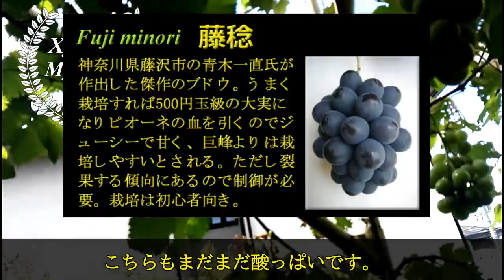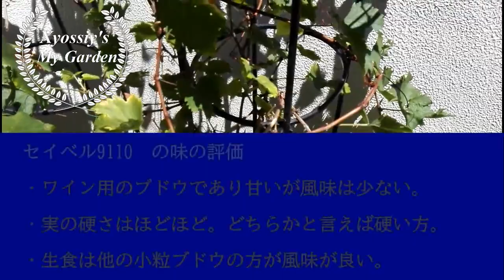【XYOSSIYのライフチャンネル】2023年8月中旬の様子 袋がけブドウの袋を外して見ました。セイベル９１１０の味わい（シャインマスカット、藤稔、ハニービーナス）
動画収録は7月月末です。いよいよ袋がけブドウの収穫がカウントダウン。家族の期h待シャインマスカットも部分的に甘くなっています。袋がけを外したのはコガネムシの侵入をチェックするためです。セイベル9110は黒とう病にやられましたが一部分は熟しましたので収穫し味わいのレポートを致しました。

2023年7月現在栽培している果実、植物は以下の通りです。各月にそれぞれの様子をUPしていますのでCH登録の上お楽しみくださいませ。
マンゴー：アーウイン、キンコウ、イエローマンゴー、玉文6号、紅キンコウマンゴー
ブドウ：デラウエア、ヒムロッドシードレス、ニューナイヤガラ、ナイヤガラ2鉢、涼香、シャインマスカット、キャンベルアーリー、ポートランド、バファロー、セイベル9110、藤稔、ハニービーナス、ブラックオリンピア
フエイジョア：マンモス、ジェミニ、クーリッジ、プリティグリーン、トライアンフ
イチジク：ドーフィン、アトレア―ノ（偽ダルマティだったが海外の複数の愛好家の指摘による）、グッドール、フランダース2鉢、バナーネ、カドタ2鉢、セレスト、ホワイトゼノア(ブルンスウイック）、ドリーミィスィート、ヨルダン、ダルマティ2鉢、ロンドデボルドー
四季なりリュウガン、種無しライチ―、島津ライチ―
あまか（せとかに似た新種柑橘）
サクランボ：暖地サクランボ、紅秀峰、高砂、ナポレオン、ゆすらうめ
桃：あかつきネオ、大玉白鳳、ひめこなつ、日川白鳳
柘榴
パッションフラワー：インディゴドリーム、ティアラ、クリアスカイ、インセンス、バイオレットクイーン、アメジスト、デカイスネアナ、スターオブサービトン、ライラックレディ、ブル―ブーケ

Grape: Delaware. Himrod seedless .  Niagara. Shine muscat .Cambell Early .Suzuka   New Niagara.Baffalo.Portland.Seibell9110. Fujiminori, Honey Benus.
Black Olympia
Feijoa :  Mammoth. Coolidge. Pretty green. Gemini.Triumph.
Lychee. Shimatu Lychee.Longan
Fig :Dauphine. Dalmatie . Kadota. Banane. Celeste.Brunswick.Dreamysweet
　　Gotte Dor.Flanders.Rhodos. Rond de Boutex .Jorden. Atreano
Apricot:  Harcot
Passion fruit: Edulis
Passion flower: Clear sky.Incense. Tiara.Indigo dream .Violet Queen.
                Decaisneana. Star of Surbiton.Amethyst Ryliac Lady. Blue Bouque
Lemon: Mayer .Risbon.Rinoka.
Orange: Amaka
Kumquat (small orange)
Cherry: Takasago. Napoleon .Benishuuhou.UsuraUme